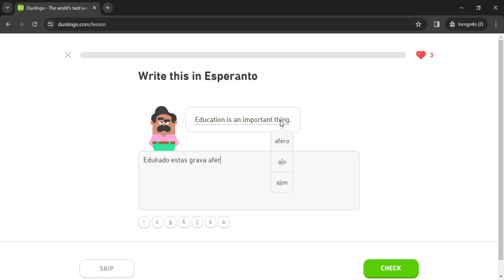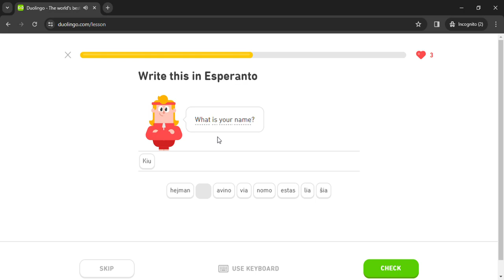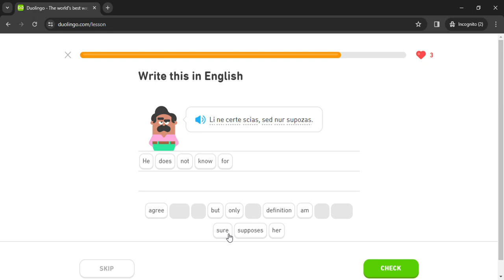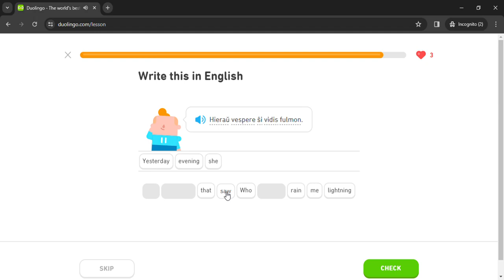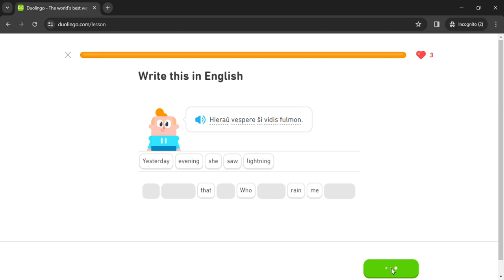Duolingo #1076 Esperanto - English (Part 38 - Your Ideas and Languages 2)